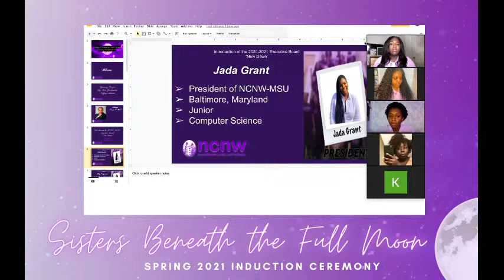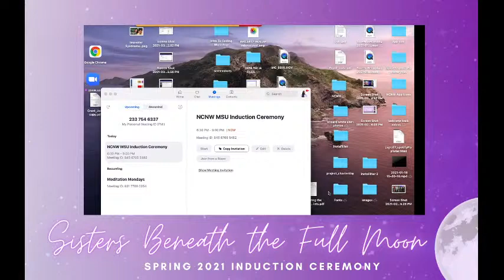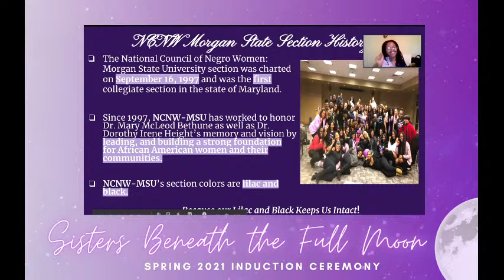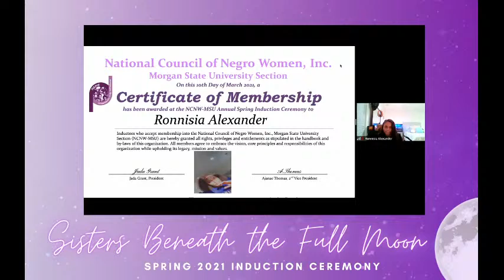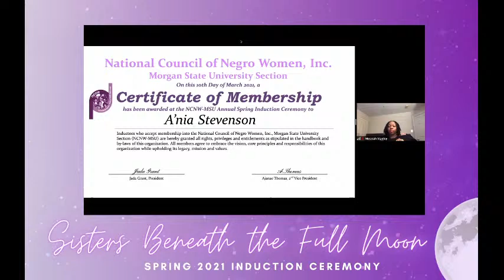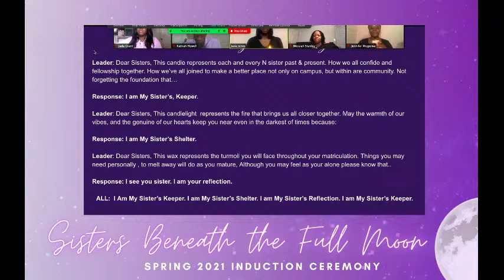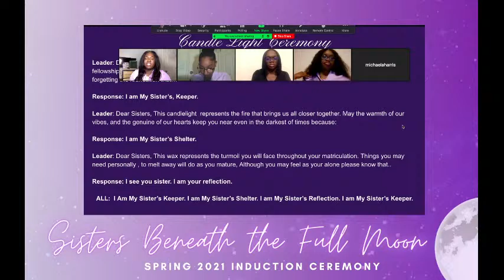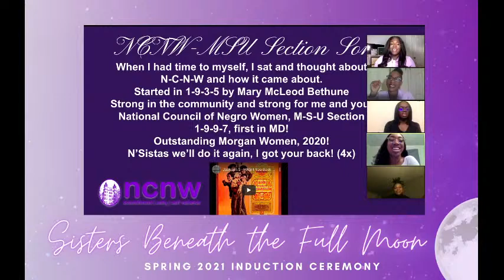NCNW MSU Spring 2021 Induction Ceremony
Join us in celebrating and welcoming our newfound sisters to an eternity of service and sisterhood!